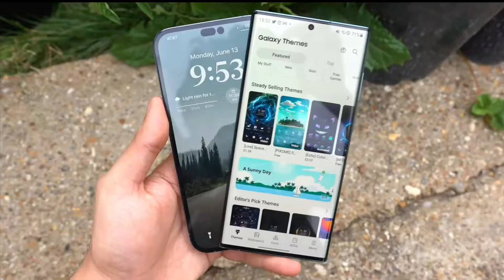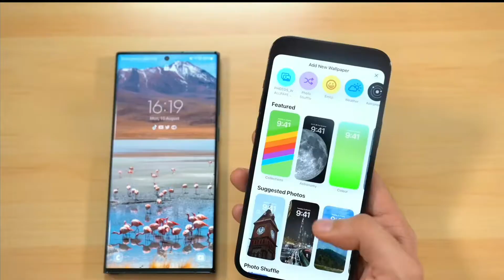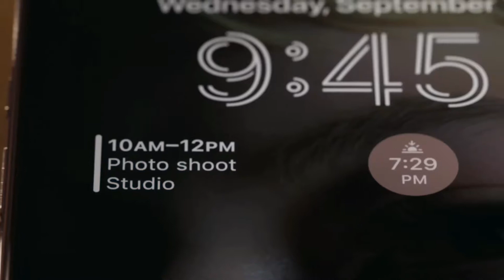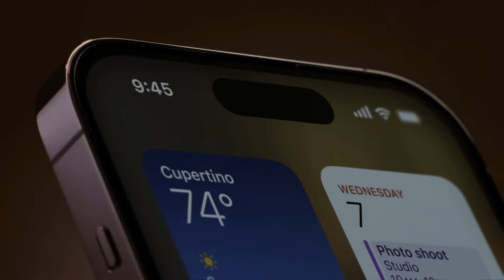Apple iPhone 14 - TERRIBLE SALES & This Is Why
The Pre-orders of the base iPhone 14s are very low and I think we can see why

Timestamps
00:00 Intro
00:20 Overview
00:46 iPhone 14 sales
01:18 Why it's happening
03:09 Steve job's daughter does not like the iPhone